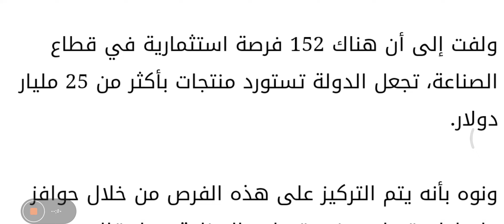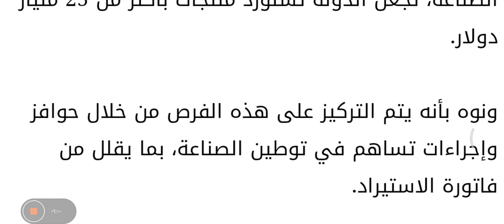مدبولي: الرئيس السيسي أطلق حزمة إصلاحات كبيرة لقطاع الصناعة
قال الدكتور مصطفى مدبولي رئيس مجلس الوزراء، إن الرئيس عبدالفتاح السيسي أطلق حزمة كبيرة من الإصلاحات لقطاع الصناعة.

وأضاف ضمن فعاليات مؤتمر حكاية وطن المنعقد في العاصمة الإدارية الجديدة، بحضور الرئيس عبد الفتاح السيسي، اليوم السبت، أن من بين هذه الإجراءات، عدم فرض رسوم جديدة، والتجاوز عن الغرامات، وتسعير الأراضي ليكون موحدا، وتعليق الضريبة العقارية على المصانع لمدة ثلاث سنوات، وإطلاق مبادرة لدعم القطاعات الصناعية والزراعية بفائدة 11%.

ولفت إلى أن هناك 152 فرصة استثمارية في قطاع الصناعة، تجعل الدولة تستورد منتجات بأكثر من 25 مليار دولار.

ونوه بأنه يتم التركيز على هذه الفرص من خلال حوافز وإجراءات تساهم في توطين الصناعة، بما يقلل من فاتورة الاستيراد.

وشهدت قاعة الماسة بالعاصمة الإدارية الجديدة، انطلاق مؤتمر «حكاية وطن»، اليوم السبت حتى الاثنين المقبل، بحضور الرئيس السيسي، وعدد من الوزراء، والسياسيين، والشباب والإعلامين وممثلين من جميع فئات المجتمع، لعرض إنجازات الدولة المصرية في مختلف المجالات.

ويشهد اليوم الأول جلسات مهمة تركز على محاور الاقتصاد، ويشارك فيها كبار الوزراء، حيث يحضر الدكتورة هالة السعيد وزيرة التخطيط والتنمية الاقتصادية، والدكتور محمد معيط وزير المالية، وأحمد سمير وزير التجارة والصناعة، والدكتورة رانيا المشاط وزيرة التعاون الدولي، وتتناول هذه الجلسات سياسات وبرامج الحكومة في دعم الاقتصاد المصري.